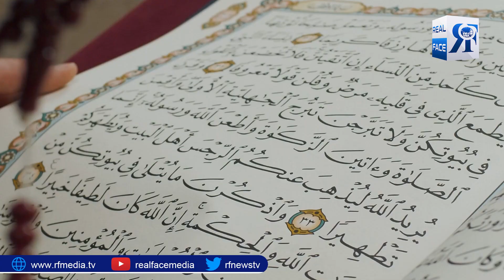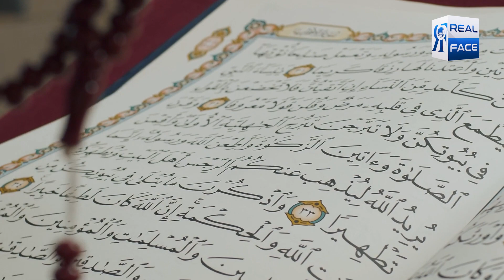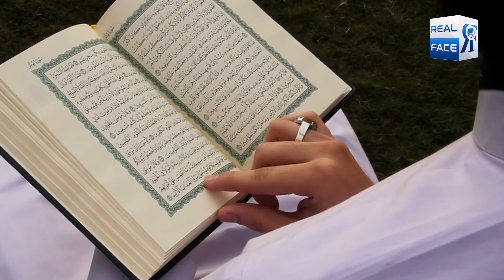Khushkismat Insan Jo Zindigi Ky Akhri Lamhat Me Musliman Ho ker Janat Ka Mehman Bun Gia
Khushkismat Insan Jo Zindigi Ky Akhri Lamhat Me Musliman Ho ker Janat Ka Mehman Bun Gia  | Real Face Media |
خوش قسمت اور قابل رشک بزرگ جس نے نہ نماز پڑھی اور نہ کبھی روزہ رکھا مگر پھر بھی جنتی مہمان بن گیا۔ایمان افروز موت نے غزوہ احد میں شریک ایک صحابی کی قابل رشک شہادت کی یاد تازہ کردی